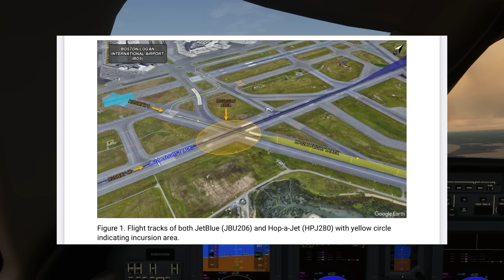These Two Jets Were 16 Feet Apart | Boston Near Miss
This is the story of jet blue flight 206. America's airports are busy, so busy that if you look at the worlds busiest airports for 2022 19 of the top 50 airports are american with 4 of the top 5 being american. The growth of air traveli in the US has been immense over the past few decades despite huge challenges to the industry in both 2001 and 2019. But airport infrastructure has not kept up with the growth in traffic. Just to put into context how expansive americans aviation market is south west currently operates 771 boeing 737 that's more than the entire country of india. With so many planes in the air and on the ground keeping them far away from each other becomes a challenge.On the 27th of february 2023 a jet blue embarer 190 was making the trip from nashville to boston. As the embraer 190 into boston, another plane a laer jet 60 was on the ground at boston getting ready for a flight that night. The learjet was owned by the charter company hop a jet. We dont know how many people were on board or where the plane was going as the final report for this incident is surprisingly short. So we dont know a whole lot about the plane, but the pilots who were piloting the learjet were very experienced one of them was a 63 year old male with more than 22500 hours of flying under his belt while the first officer was a 23 year old male with 2300 hours of flying. ON that day the pilots of the learjet had to cross runway 4L using taxiway echo and then get onto taxiway mike which would take them all the way to runway 9 from where they would be taking off from. As all of this was happening the pilots of jet blue flight 206 was setting the plane up for an approach onto runway 4R. As the learjet taxied to runway 9 the ground controller at boston asked for the pilots of the learjet to line up and wait on the runway so that the jetblue embraer could land. The pilots of the embaeer lined the plane with with runway 4R and they took the plane lower and lower until they were close to touching down, just seconds away. Then in the tower an ASDE X alter sounded, the ASDE-X stands for the airport surface detection equipment model X. In simple terms the ASDE is a way to track planes when theyre on the ground and it uses everying from radar to multilateration to satellite images to see where planes are on the ground and more importantly it can predict where targets will be and generate pre emptive warnings to warn controllers about impeding collisions.  Today that was exactly what was happening, the learjet and the embaeer were on a collision course taking a quick look at the ground radar showed that the learjet had for some reason started its takeoff roll and it was hurtling towards the intersection fo runway 09 and 4R. The controller knew that she had to act fast and immediately and then she gets on the radio and in the most calm and professional voice ive every heard just says “jetblue 206 go around” in the cockpit the pilots push pull back on the stick and push the engines to max power as the lear jet screams by right in from them. Whats interesting is that someone in the cockpit of the jet blue aircraft was in the jump seat and was recording the approach and we have a picture of the learjet passing in front of the jet blue plane. Ill throw it up on the screen right now. Its truly scary. As the two planes pass each other the controller tells the pilots to maintain runway heading and climb and maiuntain 3000 feet. The learjet continued its takeoff run and climbed away safely. It was scary how close these two planes were. Thye were at the intersection of runway 4R and 9 at the same moment and the learjet was flaring to land when the go around was initiated. The altitude at this point was 30 feet of of the ground and the tail of the leather is 14 feet high which meant that these two planes were only 16 feet apart. For some context these two planes were 2.25 shaquile o neals away from each other. Keep in mind that separation is due to the ASDE system warning the controller in advance and after the crew of jet blue 206 started their go around. If the ASDE had not waned the crew